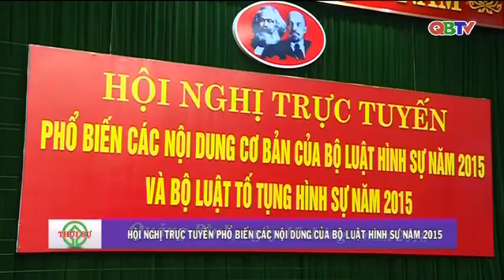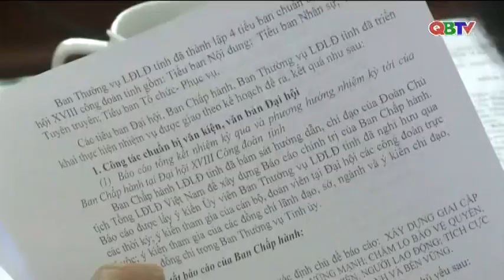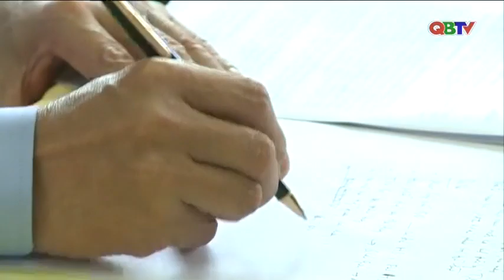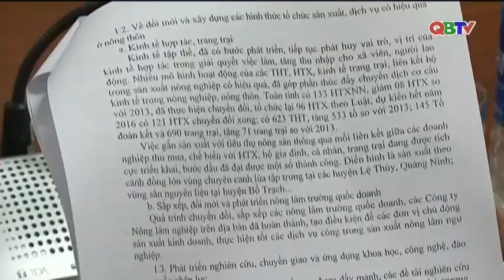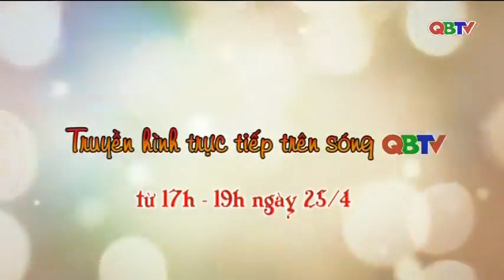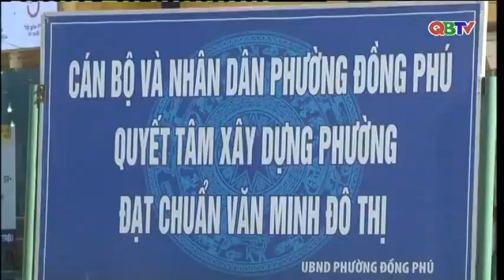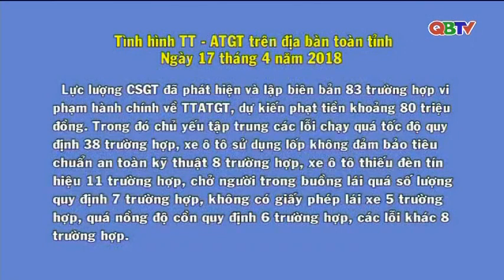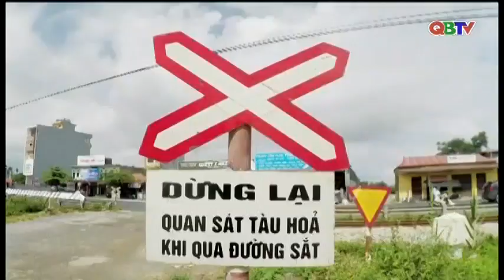Bản tin Quảng Bình ngày mới sáng ngày 18/4/2018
Mời các bạn xem Bản tin Qảng Bình ngày mới do Đài PTTH Quảng Bình thực hiện phát sóng sáng ngày 18/4/2018.